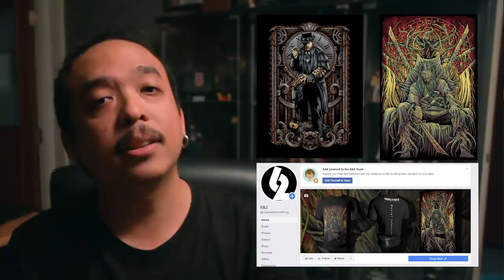รีวิวหนัง ผีอยู่ในผม 0.0 Mhz โคตรสปอยล์ [ หนอนหนังรีวิว ]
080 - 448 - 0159